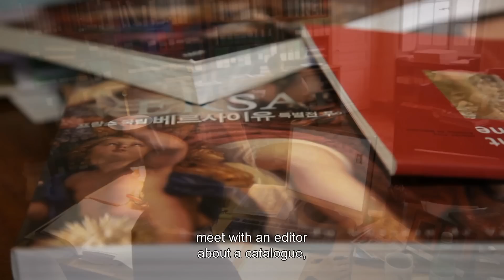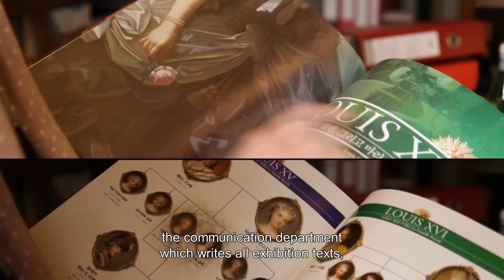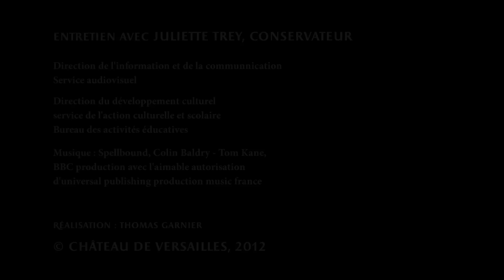Juliette Trey, conservateur au château de Versailles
🇫🇷 Découvrez les métiers du château de Versailles en images : Interview de Juliette Trey, conservateur au château de Versailles.
Retrouvez Juliette Trey sur twitter @JulTrey !

🌍 Working at Versailles : Interview of Juliette Trey, curator at the Palace of Versailles.
Follow Juliette Trey on twitter @JulTrey !